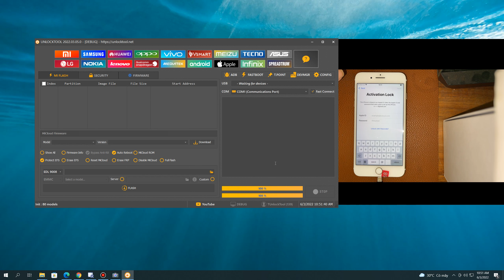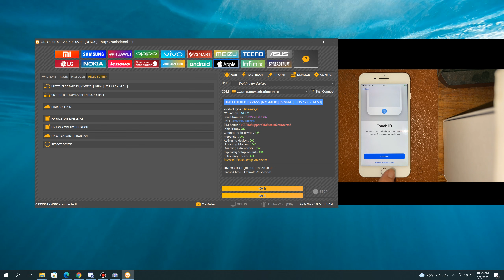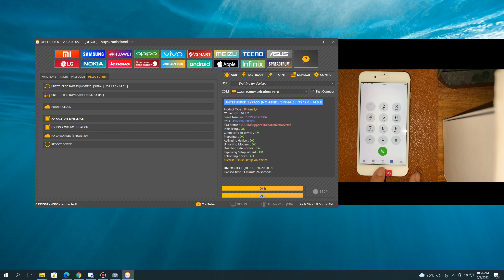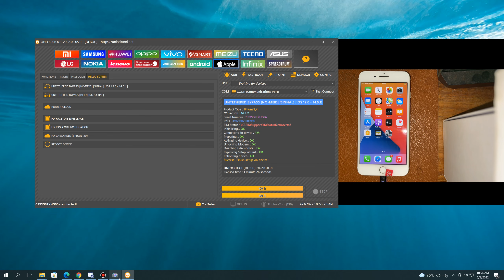IOS Bypass Untethered No Meid With Singal Full Carrier GSM Support iOS 12.0 To 14.5.1 - 06.03.2022